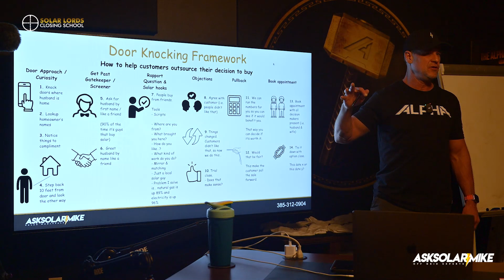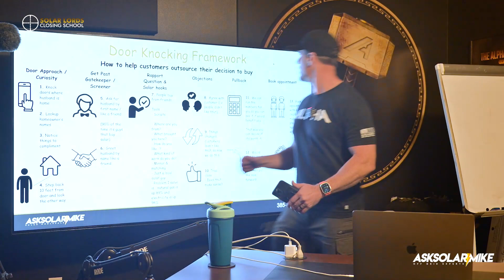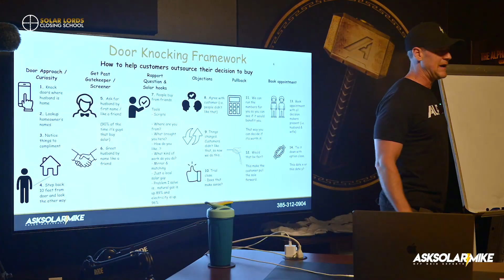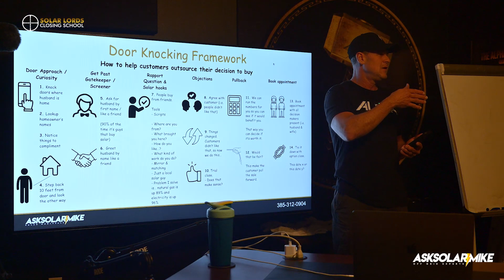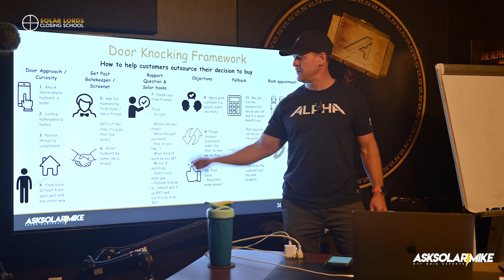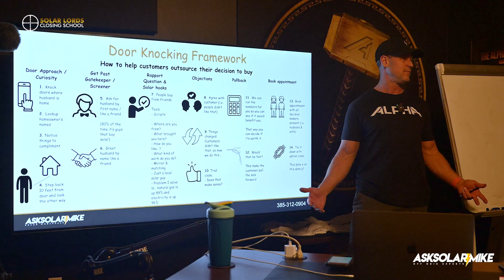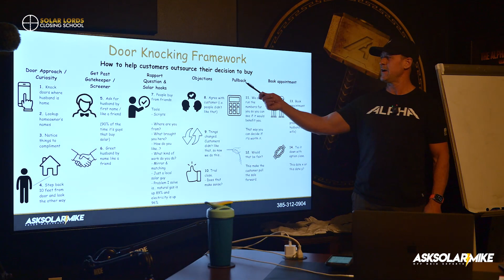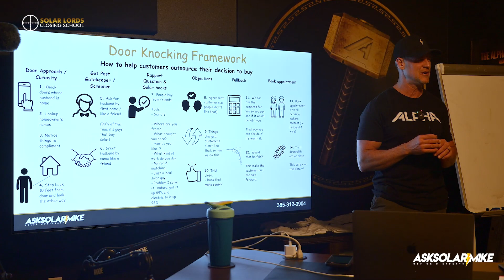Door Knocking Framework | Solar Lords Closing School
𝗜𝗡𝗙𝗟𝗨𝗘𝗡𝗖𝗘𝗥𝗦 🎙 ➡ 𝗚𝗲𝘁 𝗙𝗲𝗮𝘁𝘂𝗿𝗲𝗱 𝗢𝗻 𝗥𝗮𝗴𝘀 𝗧𝗼 𝗥𝗶𝗰𝗵𝗲𝘀 𝗦𝗲𝗰𝗿𝗲𝘁𝘀 𝗣𝗼𝗱𝗰𝗮𝘀𝘁

𝗟𝗜𝗡𝗞𝗧𝗥𝗘𝗘 ➡ 𝗛𝗼𝘄 𝗧𝗼 𝗚𝗼 𝗕𝗶𝗴, 𝗔𝗰𝗵𝗶𝗲𝘃𝗲 𝗦𝘂𝗰𝗰𝗲𝘀𝘀, 𝗔𝗻𝗱 𝗜𝗺𝗽𝗮𝗰𝘁 𝗧𝗵𝗲 𝗪𝗼𝗿𝗹𝗱

𝗠𝗬 𝗕𝗨𝗦𝗜𝗡𝗘𝗦𝗦𝗘𝗦 💎 ➡ 𝗜 𝗛𝗲𝗹𝗽 𝗣𝗲𝗼𝗽𝗹𝗲 𝗦𝘁𝗮𝗿𝘁 𝗦𝗼𝗹𝗮𝗿 𝗙𝗿𝗮𝗻𝗰𝗵𝗶𝘀𝗲𝘀 & 𝗚𝗲𝗻𝗲𝗿𝗮𝘁𝗲 𝗜𝗻𝗰𝗼𝗺𝗲 𝗪𝗶𝘁𝗵 𝗔𝘂𝘁𝗼𝗺𝗮𝘁𝗲𝗱 𝗘𝗰𝗼𝗺 𝗦𝘁𝗼𝗿𝗲𝘀
(𝘋𝘰𝘯𝘦 𝘍𝘰𝘳 𝘠𝘰𝘶 𝘈𝘮𝘢𝘻𝘰𝘯 & 𝘌-𝘤𝘰𝘮𝘮𝘦𝘳𝘤𝘦 𝘚𝘵𝘰𝘳𝘦𝘴)